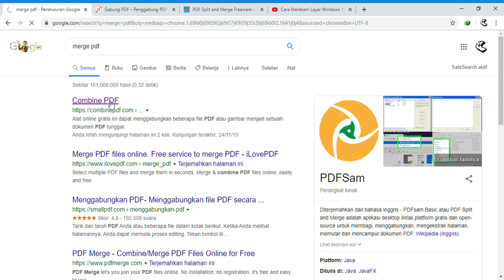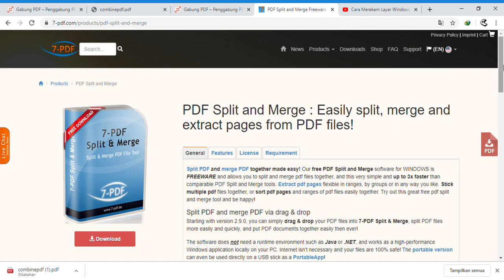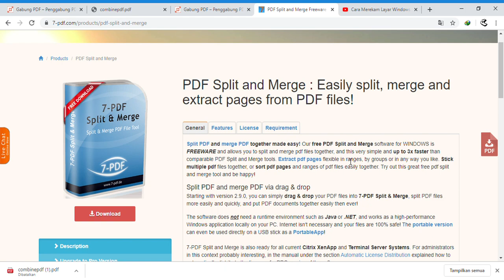Cara Menggabungkan PDF Secara Online dan Offline Dengan Mudah Banget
Cara Menggabungkan Film PDF Dengan Mudah